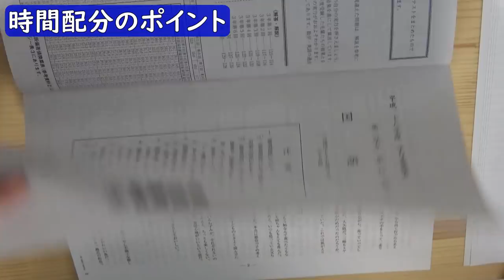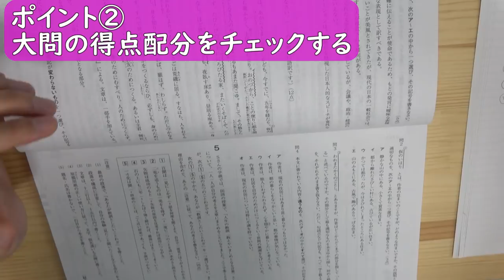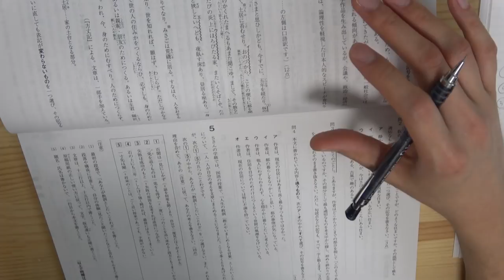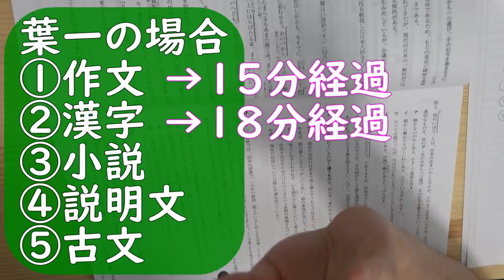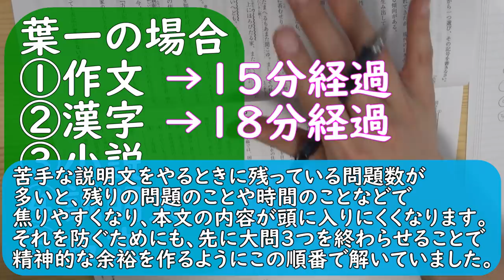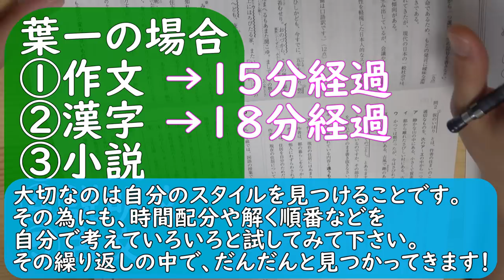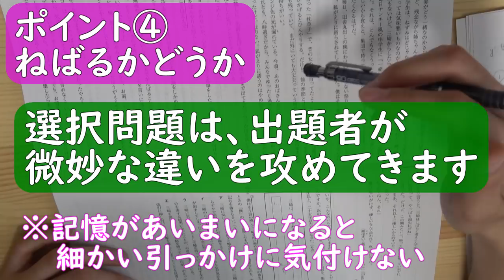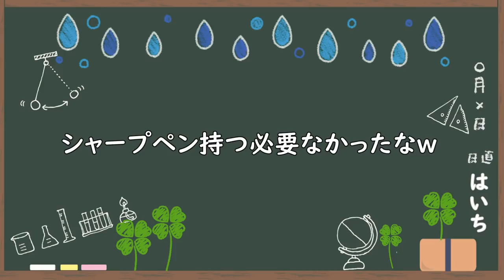テスト時間の使い方【プチ相談】